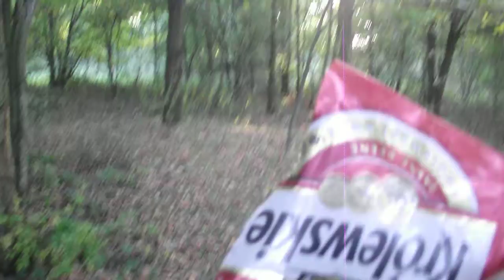blacha1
Strzelanie do blachy z puszek po piwie.